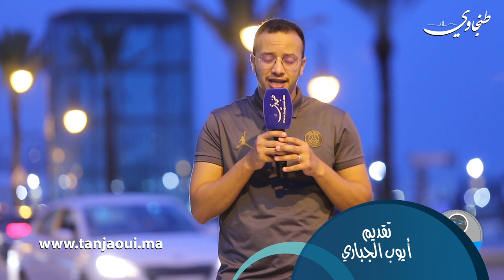تـجـربـة و لا مـو قـف عـمـرك تـنـسـاه ... ( ميكرو طنجاوي )